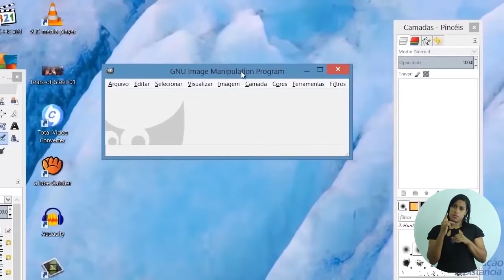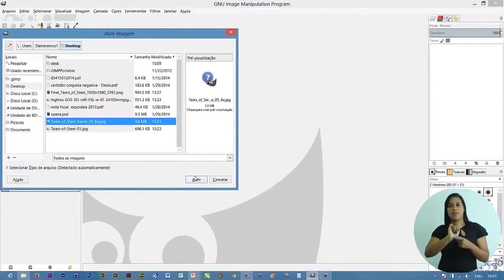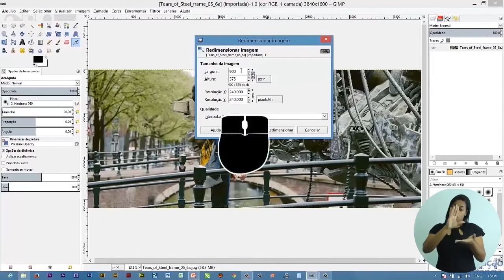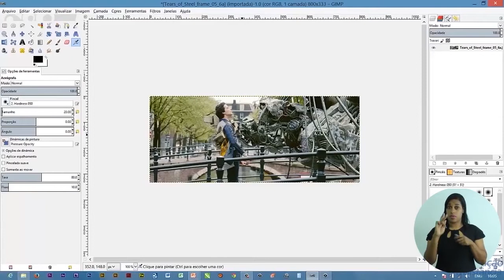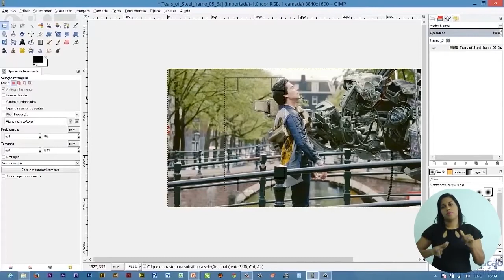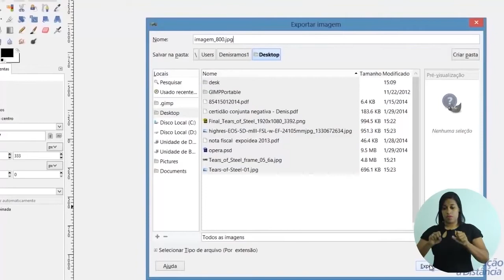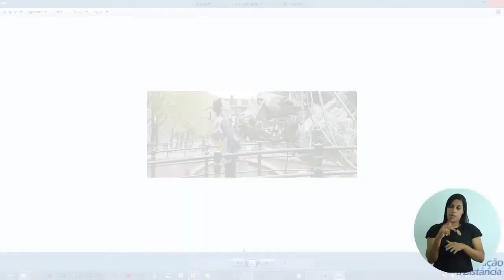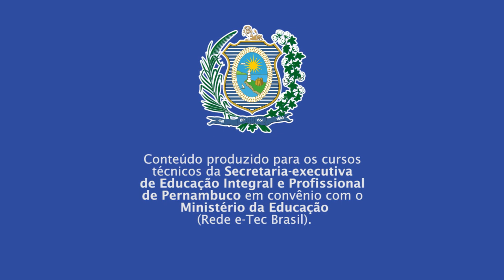CURSO TÉCNICO EM DESENVOLVIMENTO DE SIST. | EDIÇÃO E PROCESSAMENTO DE IMAGENS | COMP. 2 | AUDIODESC.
► Competência  2

Formatar imagens para utilização na web ou em aplicativos de editoração de textos ou apresentações

► Resumo:

Aprenderemos sobre manipulação de imagens para aplicação em web sites;
Conheceremos os principais formatos de armazenamento de imagens para Web e aprenderemos a formatar imagens para utilização na web ou em aplicativos de editoração de textos ou apresentações; Conheceremos as técnicas de edição e montagem de layouts para web, com base em imagens.

Vamos lá!

1. Formatando imagens com o GIMP

2. Interface do GIMP

3.  Controle do Zoom

4. Dimensões das imagens

5. Exclusão de camadas

6. Transformações em imagens

7. Corte de imagens

8. Cores

9.Transparência

10. Salvando imagens

11. Educação à Distância (EAD)